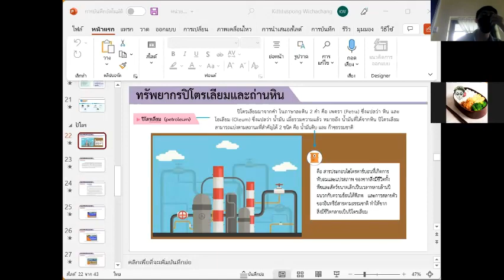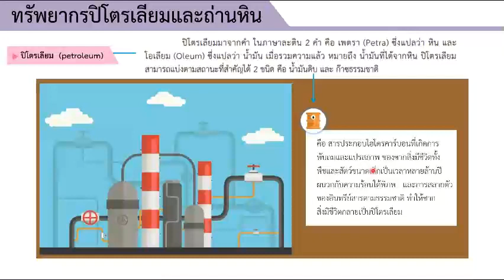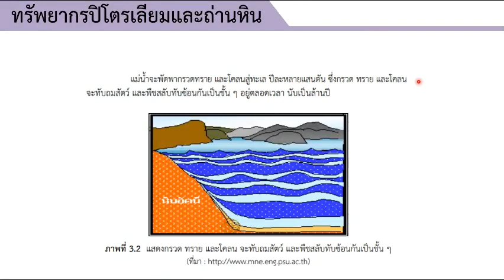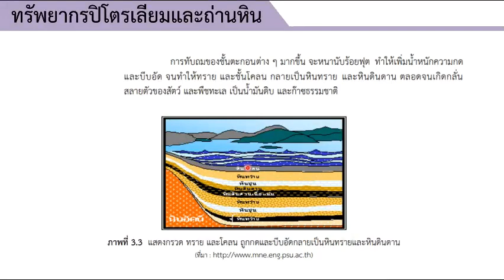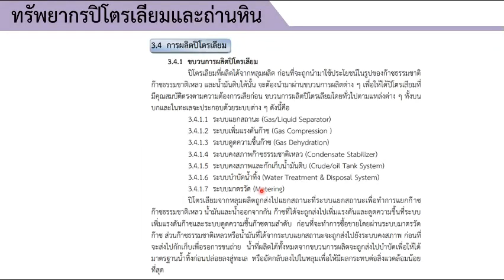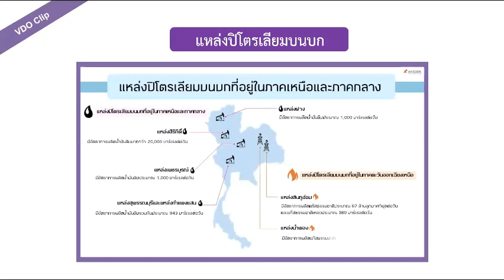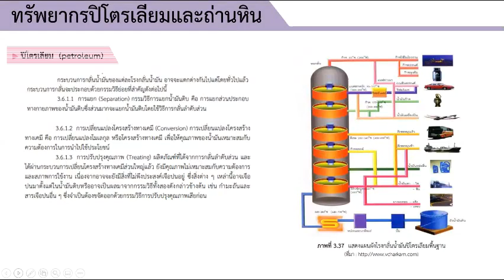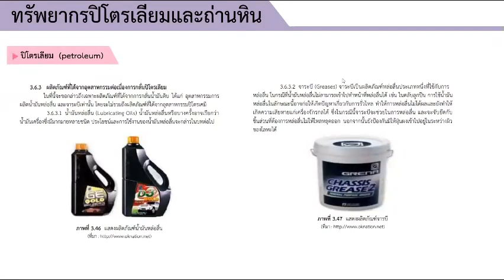ม.4/1 วิชา โลก ดาราศาสตร์และอวกาศ 21 ธ.ค. 2564 คาบ1